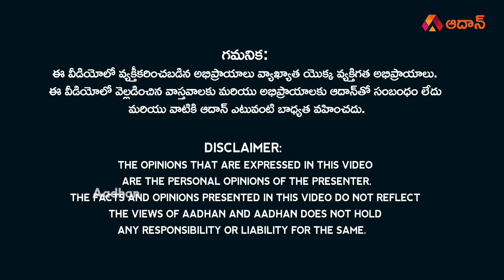సజ్జల ఆయన కొడుకు ఫోన్లు స్విచ్ ఆఫ్ | Reason Behind Sajjala & his Son's Mobile Switched Off | Aadhan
Watch సజ్జల ఆయన కొడుకు ఫోన్లు స్విచ్ ఆఫ్..YSR Congress Party general secretary Sajjala Ramakrishna Reddy, who was effectively acting as an extra-constitutional authority until a week ago, has suddenly disappeared from the scene, party sources said. Along with Sajjala, his son Sajjala Bhargav Reddy headed the party's social media. wing has also been missing for the last two days. Sources said that both father and son have switched off their phones and remain unavailable to party president Y. S. Jagan Mohan Reddy.